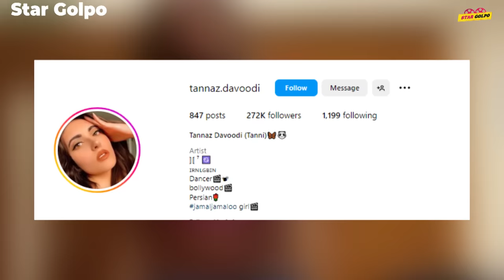‘জামাল-কদু’ গানের ভাইরাল সেই সুন্দরী মডেল আসলে কে ? Jamal Jamaloo Song